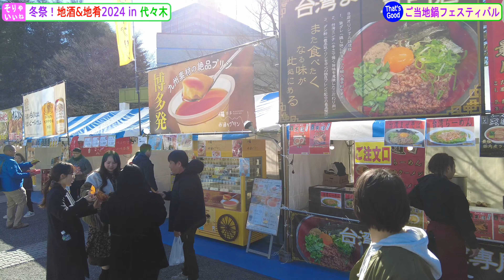4K【冬祭！地酒&地肴2024 in 代々木】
2024年1月26日（金）、東京都渋谷区の代々木公園で開催された「冬祭！地酒&地肴2024 in 代々木」をご紹介します。とても美味しそうなお店が沢山ありました。On Friday, January 26, 2024, I would like to introduce the "Winter Festival! "There were many restaurants that looked very delicious.